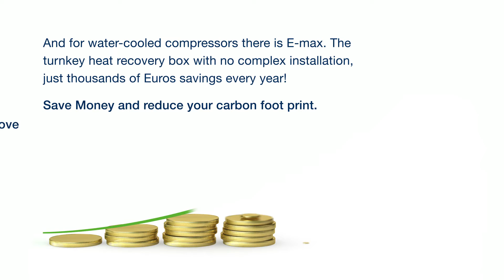Recover the heat from your compressor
Heat recovery allows you to recover the heat energy lost during the air compression process & use this energy towards other processes like heating water